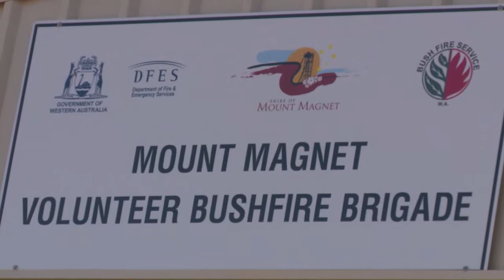Peter's Story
The gold industry is critical to the social and economic fabric of our state’s most remote communities.

In many regional towns, gold mining is the main source of economic activity. Companies employ men and women in a wide range of jobs, and skills learned at work are often used in the community as well.

Peter Canny works for Ramelius Resources. He's one of a team who when they finish work, volunteer in their local communities helping to make them safer.

If you'd like to show your support for the Western Australian men and women who tirelessly contribute to their local communities,